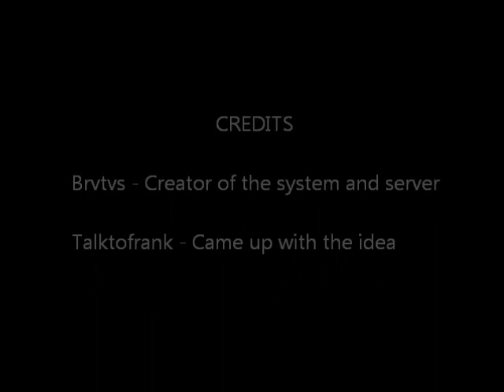Roma Servers: Minecraft Tutorial, How to Make a Minimum Player Count With the "War" Bukkit Plugin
I created this system to ensure that people did not exploit War arenas on my server. It has worked like a charm so far and I hope this helps people overcome the issue of people farming CTF arenas or teams starting at different times.